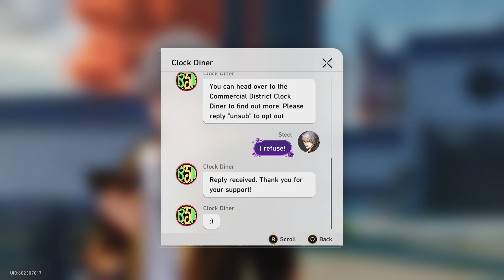Honkai Star Rail - Walkthrough - Ep. 191: Penacony Food Fest (Event Missions)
Honkai Star Rail Condensed Walkthrough English Non Commentary for the PC.

Event Missions:
Penacony Food Fest

00:00 - Intro
00:18 - Penacony Food Fest
00:45 - Penacony Food Fest: Day One
02:11 - Penacony Food Fest: Day Two
02:52 - Penacony Food Fest: Day Three
03:27 - Penacony Food Fest: Day Four
04:01 - Penacony Food Fest: Day Five
04:39 - Penacony Food Fest: Day Six
05:20 - Penacony Food Fest: Day Seven
Condensed Walkthrough:
- Minimized random encounters
- NPC Dialogues
- All Cutscenes
- Side Quests
- Event Quests
- Character Aptitudes
- Simulated Universe